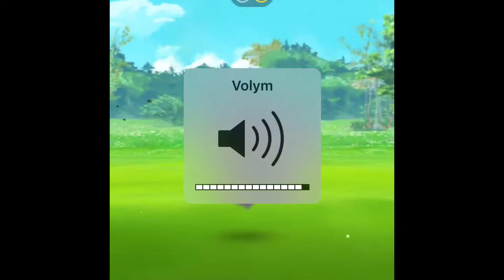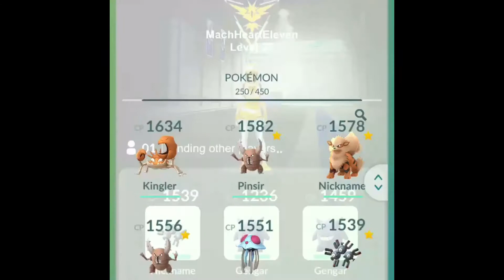Pokémon GO Vlog 005 - Summer Heat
The weather was absolutely lovely, so my father and I went to the harbor for some Pokémon GO, and I challenged two Raids (no legendaries...yet).

We were out like...2 hours! I didn't even realize that until the end of the vlog.

There's a mini-vlog from this episode where I caught a new Pokémon for my Pokédex.